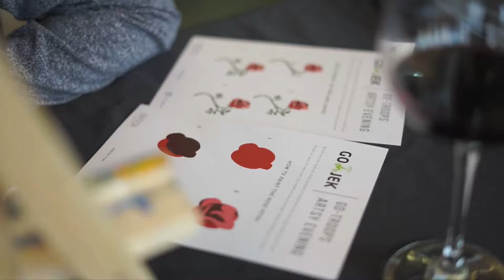Bartega Employee Art Wellness Program for Gojek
Bartega aims to help employees reduce stress at work and discover their inner artist through Art Wellness Program for companies.

This activity encourages the painters to unleash their creativity as well as to relieve any emotions and anxiety at work, thus inducing creativity, productivity, and focus.

This short footage is from our Art Wellness Program with the dynamic employees of Gojek in Jakarta